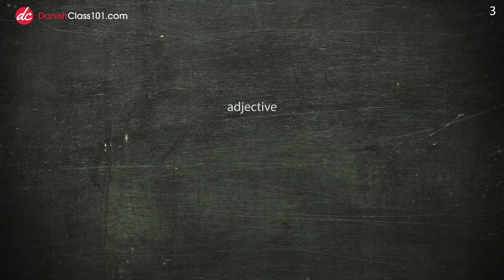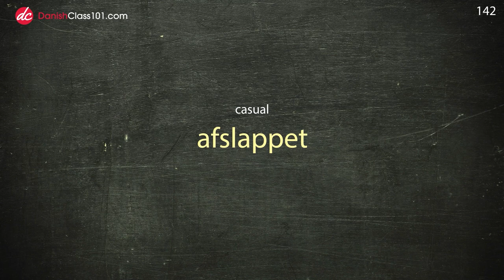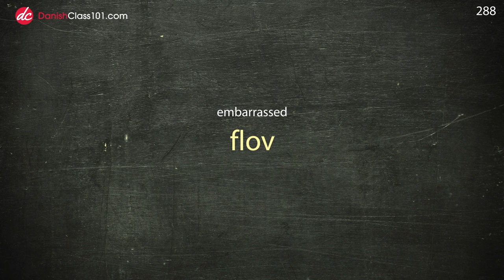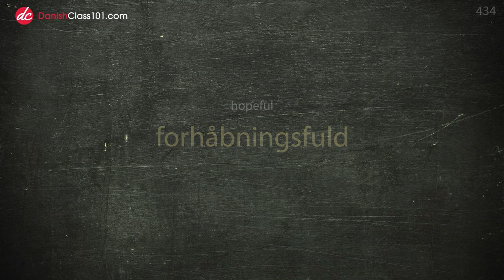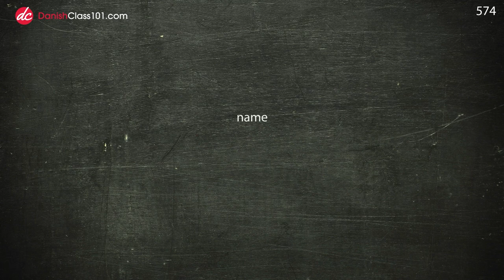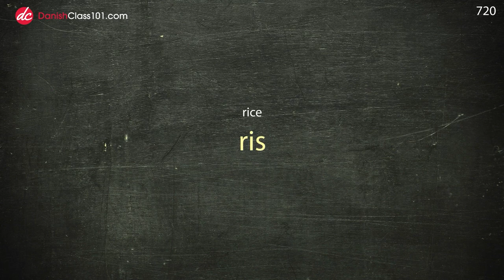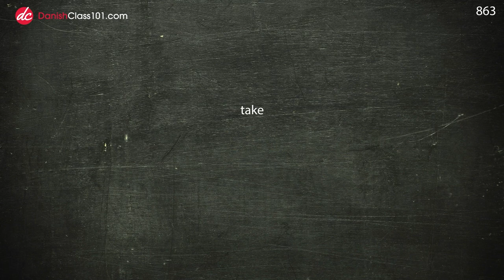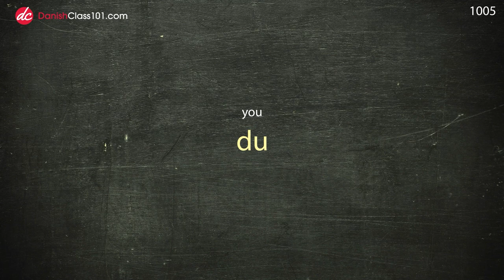Danish Conversation: Learn while you Sleep with 1000 words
← Click here and get the best resources to learn in the most efficient way.
↓ More details below ↓

Step 3: Start learning Danish the fast, fun and easy way!

This video is for you because we will help you improving your Danish vocabulary!

You've decided to start learning Danish, so let's get you speaking like a Danish native speaker! In this video, you'll learn the most important survival phrases in Danish, all the phrases you need to know before you travel. If you want to start learning Danish, this video is made for you. You will learn 1000 words while you sleep.

This is the fastest, easiest way to pick up basic Danish!